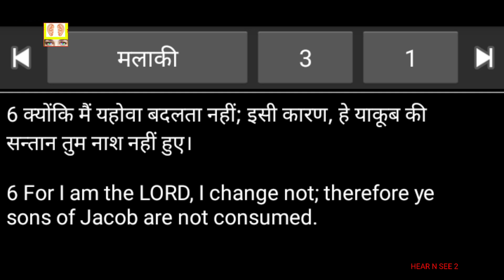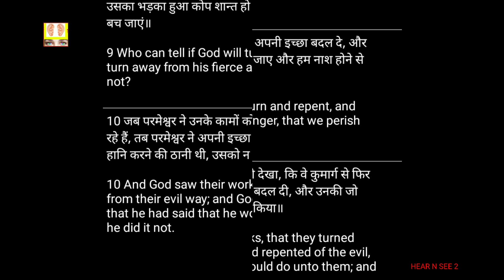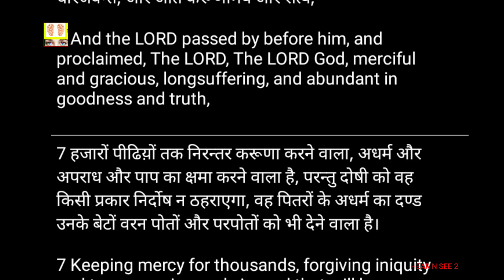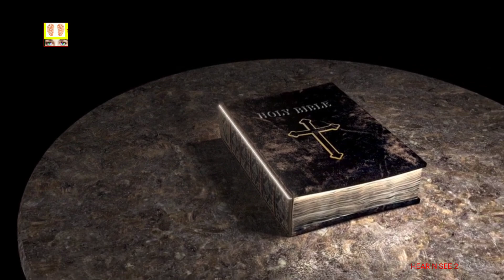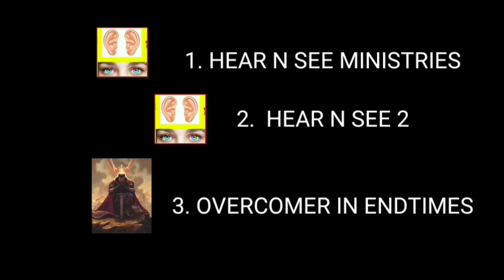WHY God repented यहोवा कभी बदलता नही || character of GOD रहस्य भाग 147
kindly see first and second part to understand fully

ईश्वर मनुष्य नही की अपनी इच्छा बदले या repent करे । पर बाइबिल में कई जगह दिया परमेश्वर पछताया ।
ईश्वर इंसानों के रवैये पर अपनी योजना को बदल सकता जबकि उसका मूल विचार नही बदलता ।

      or

 vipulshashankmishra@sbi

or

vipulmodel26@oksbi